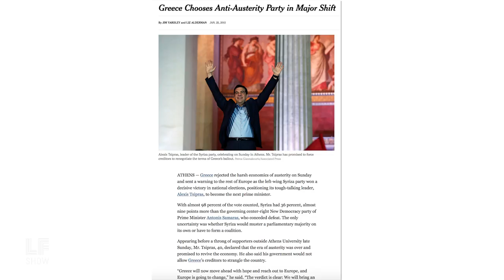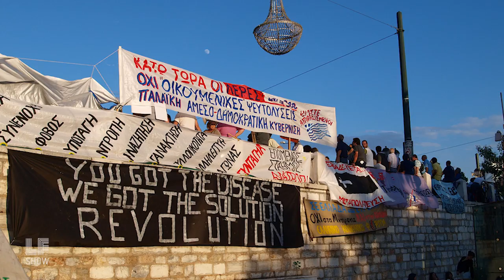Excerpt: Anna Lascari - "Those years of left revolt...they gave hope to people."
Watch our special report from Greece: youtu.be/RNWeUyllIIc